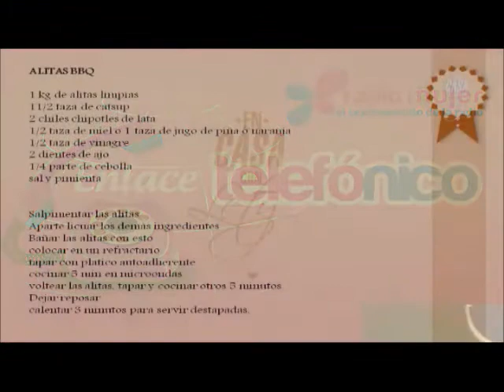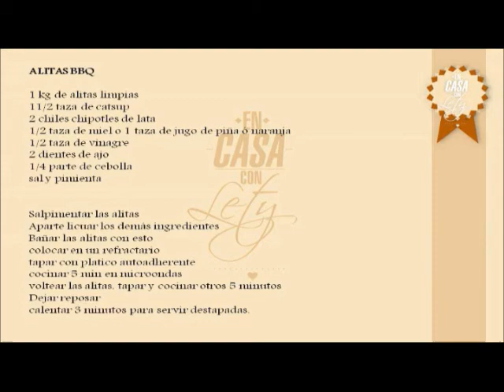Recetas de Alitas BBQ,